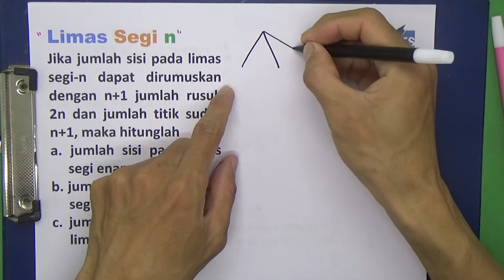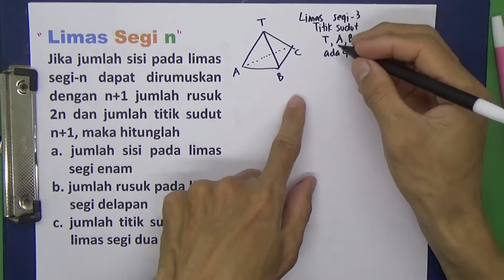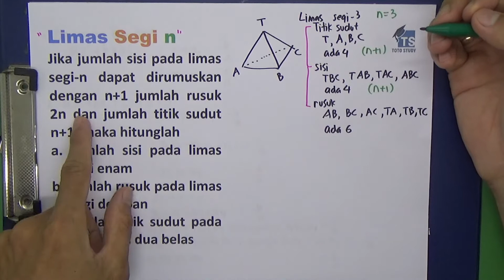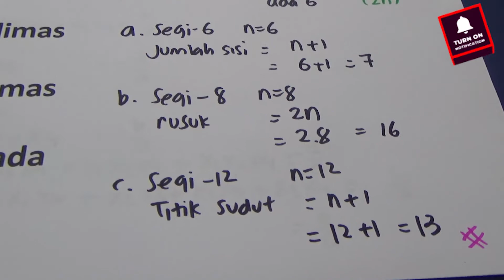Limas Segi n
Jika jumlah sisi pada limas segi-n dapat dirumuskan dengan n+1 jumlah rusuk 2n dan jumlah titik sudut n+1, maka hitunglah
a. jumlah sisi pada limas segi enam
b. jumlah rusuk pada limas segi delapan
c. jumlah titik sudut pada limas segi dua belas

Softwares :
Adobe Premiere Pro
Adobe Photoshop